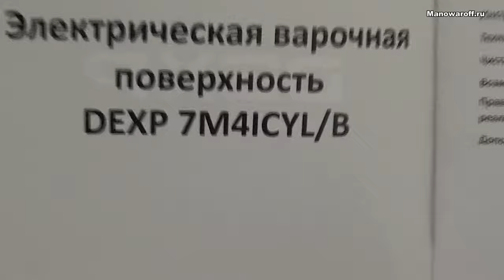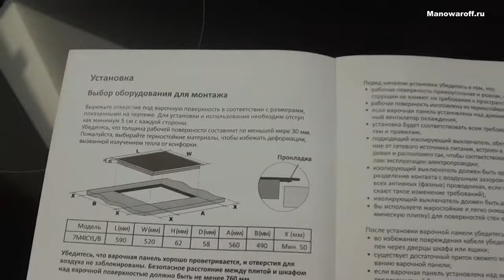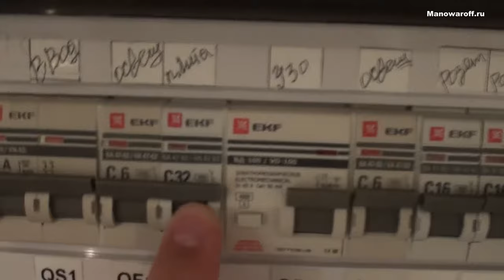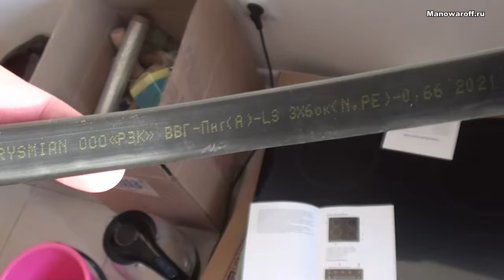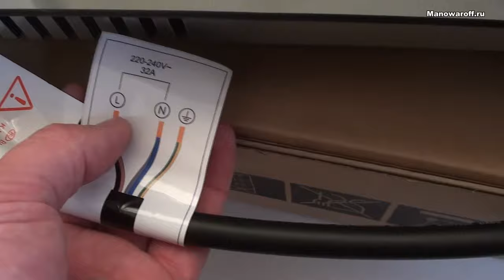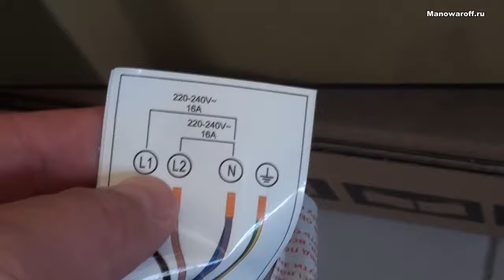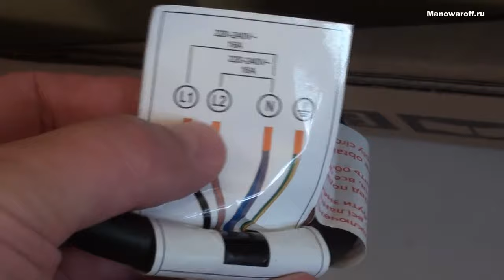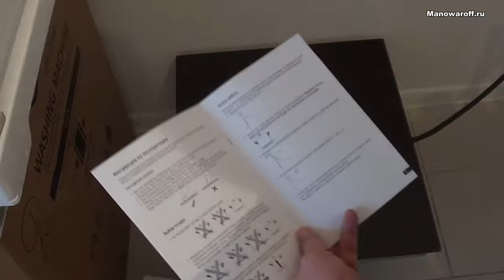Подключение варочной панели своими руками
Как правильно подключить варочную панель своими руками? Предлагаю небольшой отзыв-обзор с подключением варочной панели DEXP своими руками.
Подключение кухонной панели больших сложностей не вызывает и с этой задачей можно справиться своими силами. В самом упрощенном варианте из инструмента нам потребуется только отвертка. Да да – все настолько просто! Достаточно правильно соединить провода кабеля варочной панели  с клеммами в вилке. Обо всех нюансах подключения к однофазной или трехфазной электросети (используем две фазы) я рассказал в видео. Важным нюансом является соответствие проводов варочной панели с проводами электросети. Простыми словами – если для утюга или чайника (которые тоже являются нагревательными приборами кстати) нет разницы как вы воткнем вилку в розетку и на каком из контактов окажется фаза, а на каком ноль, то для варочной панели такая «располюсовка» важна! Поэтому обращайте на этот момент внимание при подключении.
Второй важный нюанс – соответствие сечения кабеля и защитного автомата предельной потребляемой нагрузке. Все элементы в цепи должны быть рассчитаны на потребляемый варочной панелью ток. Если у Вас уже проложена линия электропитания на кухню для питы, Вам следует узнать ее электрические параметры, так как они могут отличаться от «стандарта». При покупке варочной панели обратите внимание на ее потребляемую мощность и соотнесите эти данные с имеющимися. Расчет ведется по простой формуле (закон Ома). Если есть вопросы – задавайте их в комментариях, помогу рассчитать.
И третий важный нюанс – подбор кабеля и клеммных колодок для удлинения основного питающего кабеля.  В зависимости от схемы включения (одно или двухфазное), при необходимости удлинения основного питающего кабеля, необходимо подбирать все элементы согласно потребляемого тока. При классическом варианте, когда точка подключения рассчитана на ток в 32А Вам потребуется кабель нужной длины с сечением жилы 6мм2. В данном случае для соединения отрезков кабеля лучшим вариантов будет использование винтовых клеммных зажимных колодок или специальных клеммных коробок на 32А. При питании от двух фаз по 16А каждая все намного проще, на каждую фазную линию варочной панели необходимо использовать 4х жильный кабель с сечением 2.5 (1 жила земля, 1 ноль и 2 – фазы). При использовании жил с данным сечением можно быть спокойным в случае работы электроприбора в пиковых значениях, когда продолжительное время работают все 4 конфорки. Провода не будут нагреваться и не возникнет вероятности возникновения пожара. Очень важно – нельзя соединять медные и алюминиевые провода! Место соединения будет нагреваться! Все соединения в клеммах необходимо затягивать очень туго, чем крепче – тем лучше. Любой болтающийся провод с плохим контактом будет «искрить» и нагреваться. В лучшем случае вы получите оплавление в месте нагрева – в худшем – пожар.
Вот пожалуй и все, надеюсь теперь у Вас не возникнет сложностей с подключением варочной панели своим руками. Но если есть вопросы или замечания – пишите их в комментариях под этим роликом на канале. Обсудим ;)